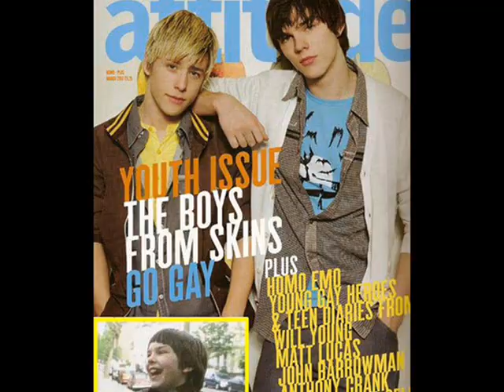Mitch Hewer & Nicholas Hoult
PLEASE READ!

Hey there! This is my first ever fanvideo, so don't expect it to be amazing. xD
It's a Maxxie/Tony video, with pictures and videos.

Images from Google Images and TeenIdols4You.com

Song: Hot - Avril Lavigne

If you view fullscreen, some of the clips may be crappy.
And yes, the timing screwed up near the start and middle when I converted it, but oh well. It gets better near the end. =)

Please comment! It'd make me really happy!

WARNING: This video contains some very HOT, SEXY content. If you're strange and you don't like Mitch or Nick, please refrain yourself from watching.